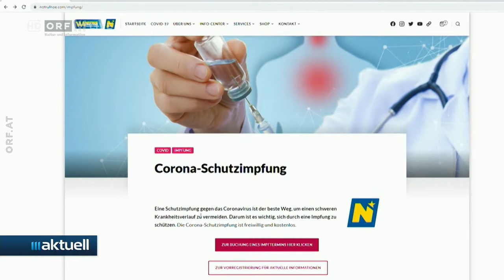2021-06-01 07 Impfanmeldung für Jugendliche in Niederösterreich - ORF III Aktuell